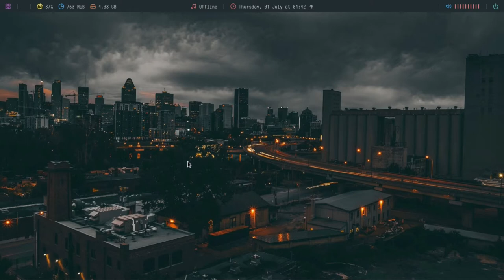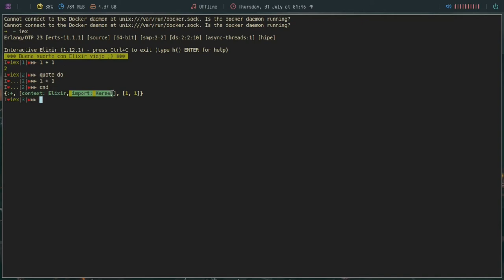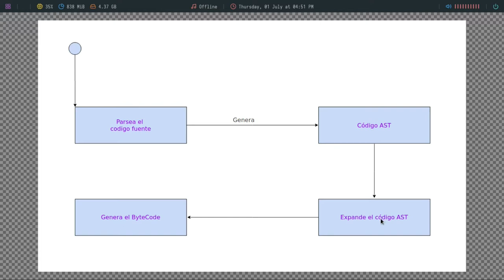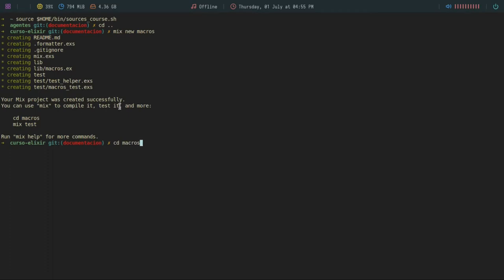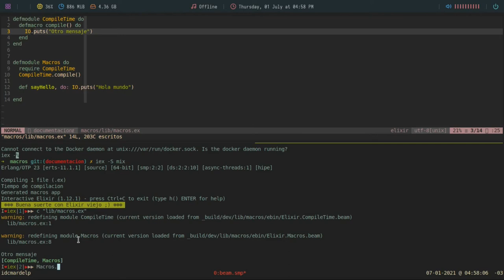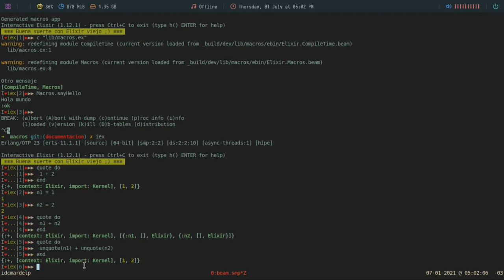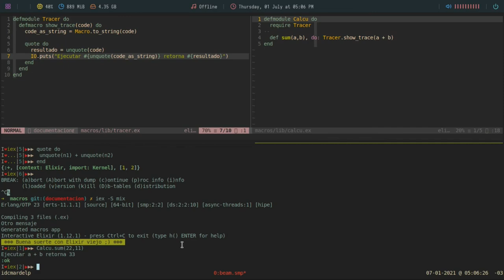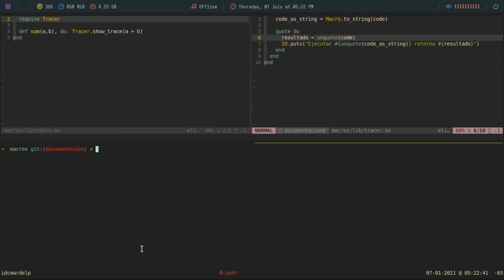78 Curso de Elixir - Introducción a las macros y la metaprogramación.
En este capitulo del curso de elixir vamos a introducirnos en el concepto de metaprogramacion y las macros. Veremos cuales son sus ventajas y desventajas, cuando debemos usarlas y cuando no y como podemos aplicarlas a nuestro código.

Bitcoin: 1VkBDa4GqFZJpuobKrkyr6g7tgJDw1b6s
Ethereum:  0xcA3CFbB168f4DE8eC87034d707F2e30C789d9413